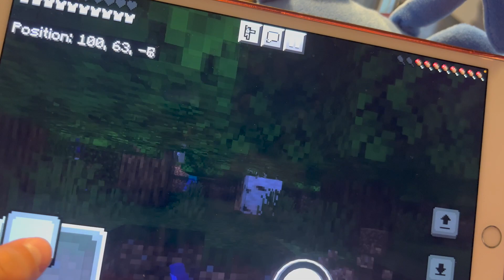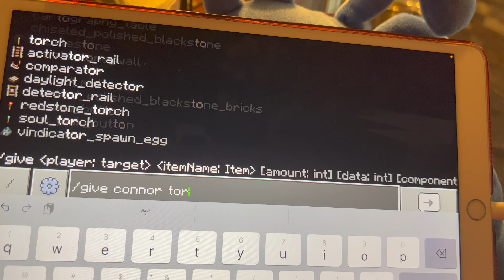Minecraft season 2 episode 1